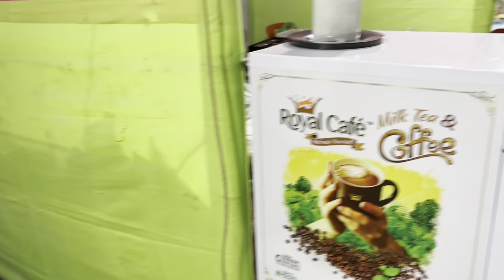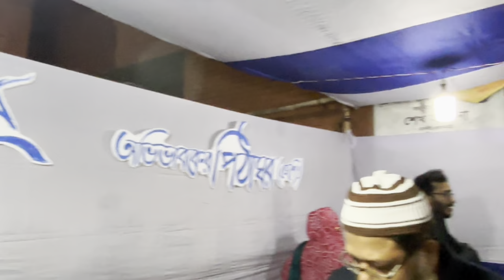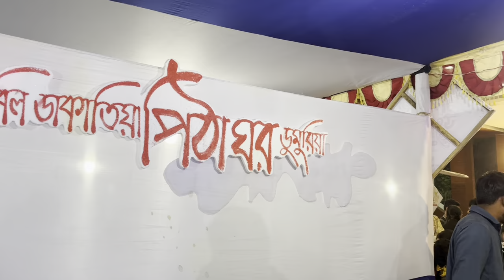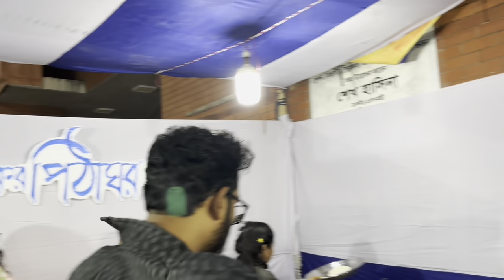শীতের পিঠা উৎসব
শীতের পিঠা উৎসবের আয়োজন